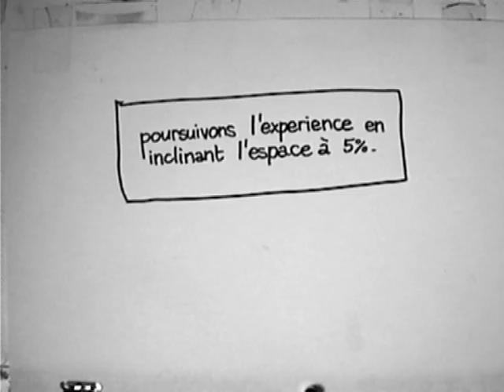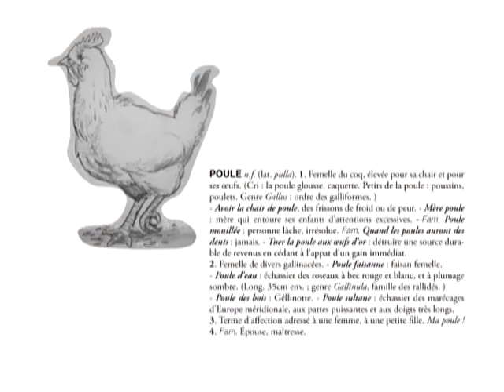Rallye2009 kantin Fovet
Rallye d'animation réalisé par Kantin FOVET, avec l'aide spirituelle de Serge Elissalde.
4 jours d'anim avec 6h de nuit par jour, montage et sonorisation inclus !